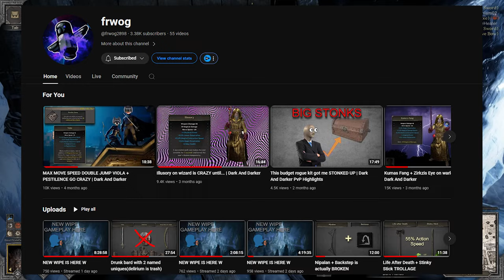We have United The Whole Lobby To K*ll The Dragon and This is how it Went | Dark and Darker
Hey everybody, It's Dimo.

0:00 Intro
2:00 First Group
4:00 Second Group
6:00 Whole Lobby
8:20 Everyone Who Made it